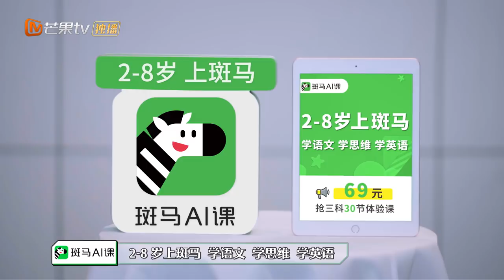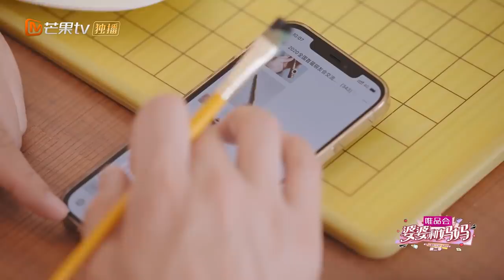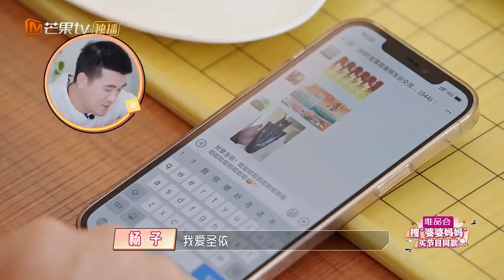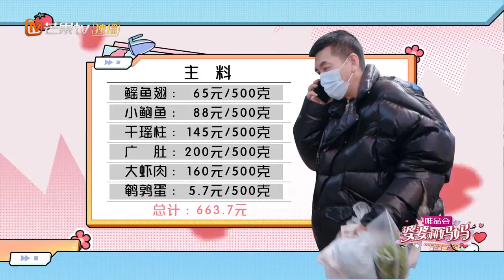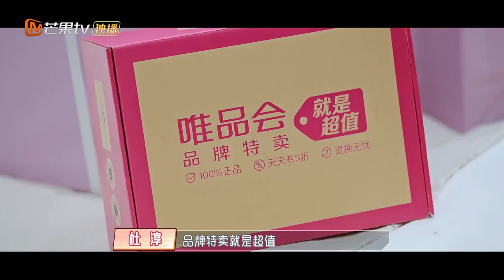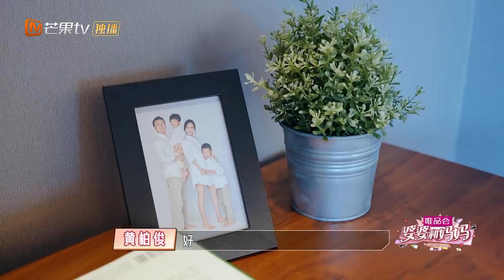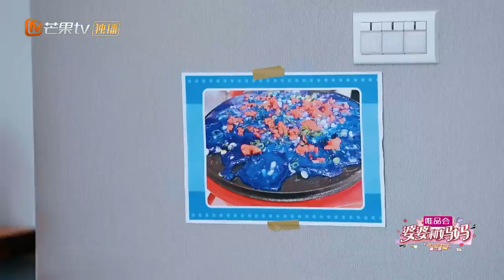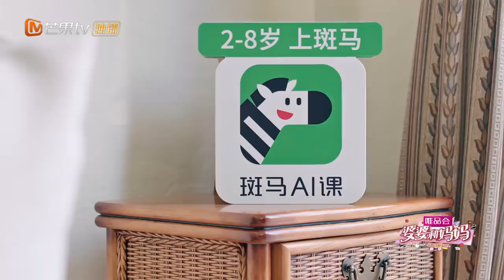【限时转免】《婆婆和妈妈2》第4期：陈松伶和婆婆聊孩子心结 黄圣依为难杨子被指责 My Dearest Ladies S2 EP4 | MGTV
本期看点：杜淳小姨的关心成了小两口的“甜蜜负担”，王灿无情揭穿淳哥昔日“糗”事； 杨子与黄圣依 玩数字游戏深情对视感动落泪；黄柏俊下定决心减肥，侯佩岑担任魔鬼教练！陈松伶勇敢问婆婆领养意见，婆婆的回答堪称满分！

0:00 片头
05:41 杨子表白感动黄圣依
17:13 杜淳“无敌”健身 画风不太对
29:06 张铎妈妈认同陈松伶优点
1:23:52 好友爆料侯佩岑黄柏俊恋爱故事

最亲的婆婆，也是最好的妈妈~家庭代际和谐促进真人秀《婆婆和妈妈2》暖心袭来！每周四18点芒果TV国际APP提前看： (IOS) (Android)
2月20日起，YouTube每周六晚上18点更新